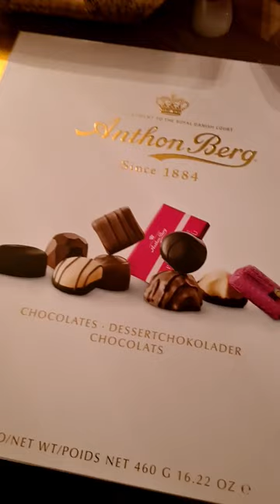Anthon Berg# Chocolate# Asmr# Shortvideo